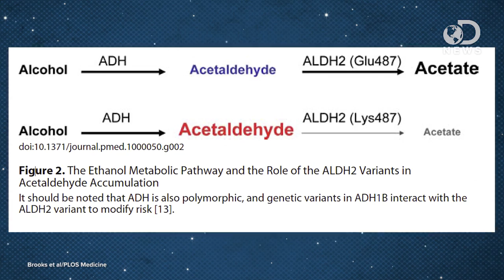Why Does Your Face Turn Red When You Drink?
Does your face turn red when you drink alcohol? Why does this happen? Chastity is here to discuss why this is so common.

Stem cells used to learn how common mutation in Asians affects heart health
“Over 500 million people worldwide carry a genetic mutation that disables a common metabolic protein called ALDH2.”

Why Is There No Pill For ‘Asian Glow’?
“Between the two of us, my roommate and I have the, uhh, digestive problems that are more common in people of East Asian descent. She's lactose intolerant. I get so-called ‘Asian glow’ when I drink alcohol.”

The Alcohol Flushing Response: An Unrecognized Risk Factor for Esophageal Cancer from Alcohol Consumption
“Approximately 36% of East Asians (Japanese, Chinese, and Koreans) show a characteristic physiological response to drinking alcohol that includes facial flushing, nausea, and tachycardia.”

“Some Asians have a natural condition that discourages them from drinking alcohol.”

Asian Flush Syndrome: Is Alcohol Giving You a Red Face?
“Getting a red face after downing a couple of alcoholic beverages is not a sign of strong qi (energy flow) or good blood circulation, but rather, it is an indication that your body is not metabolising alcohol efficiently.”